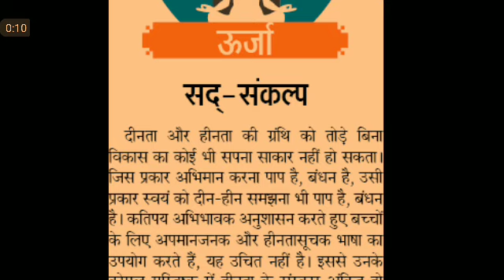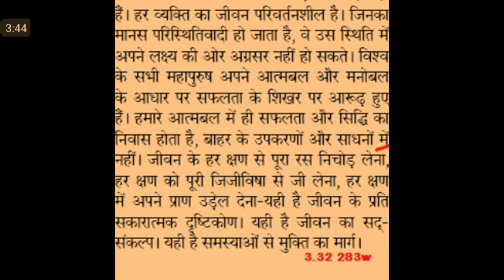Editorial Dictation@80 WPM #606, 23 Mar'20, dainik Urja Editorial Dictation, ssc stenographer, steno